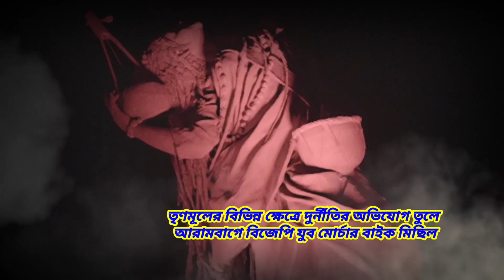তৃণমূলের বিভিন্ন ক্ষেত্রে দুর্নীতির অভিযোগ তুলে আরামবাগে বিজেপি যুব মোর্চার বাইক মিছিল